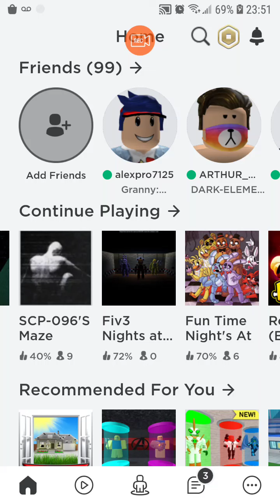July 8, 2020